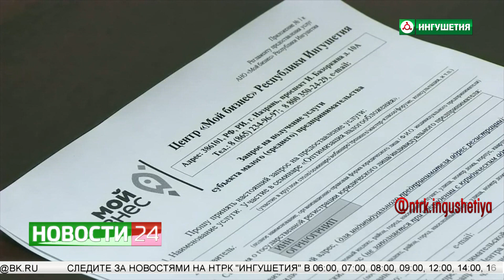4 июня - День восстановления Ингушской государственности